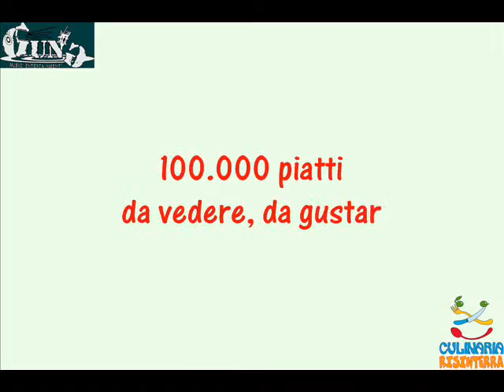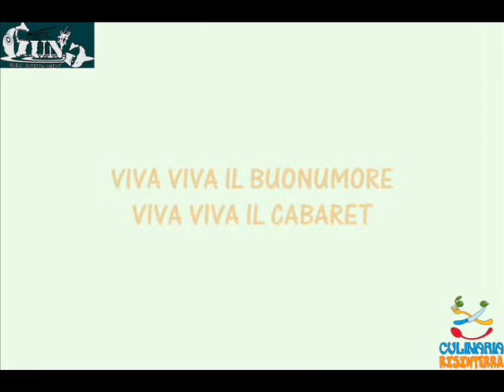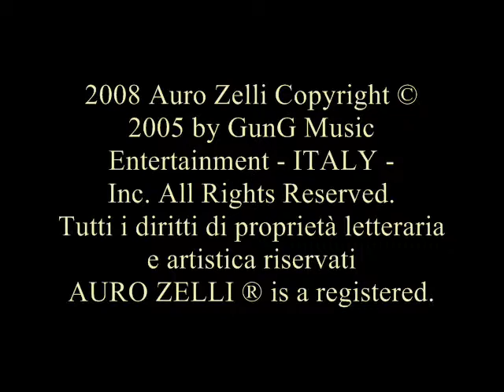Auro Zelli - Sigla Ufficiale - CULINARIA RISINTERRA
Città di SAN SALVO - Sigla Ufficiale della manifestazione estiva diretta da Michele Rossi "Culinaria Risinterra" testo, musica e arrangiamenti by Auro Zelli